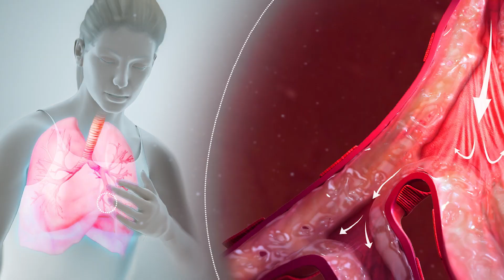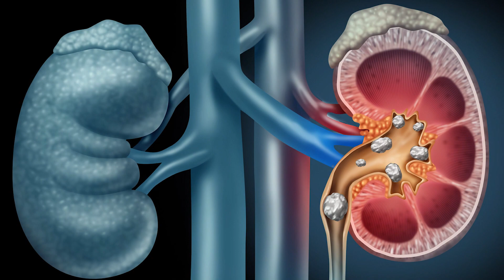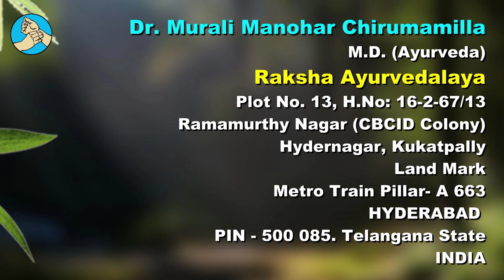ఈమొక్కను చూస్తే పిచ్చి మొక్క అనుకుంటారు. కానీ, ఉపయోగాలు తెలుసుకుంటే పిచ్చెక్కిపోతుంది! Uttareni Uses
Raksha Ayurvedalaya
Hydernagar,
HYDERABAD.
PIN - 500 085. Telangana State
INDIA
Mobiles – 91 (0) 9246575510, 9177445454
Timings:
9.30 a.m. to 7 p.m. Sunday 8 a.m. to 2 p.m.